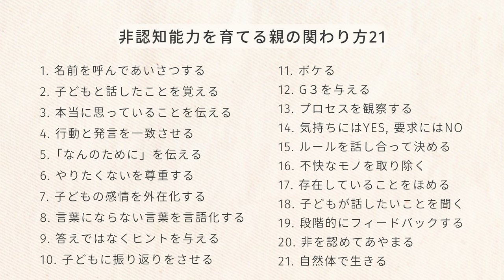学力よりも大事！子どもの「非認知能力」を育てる親の関わり方21選